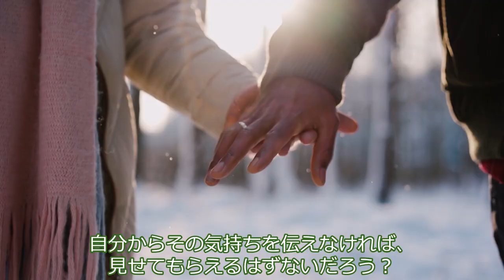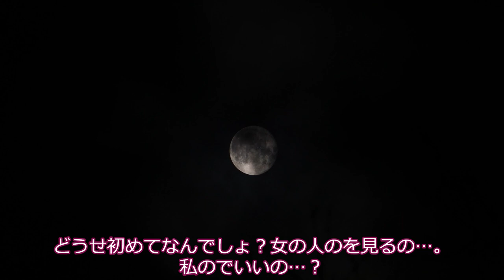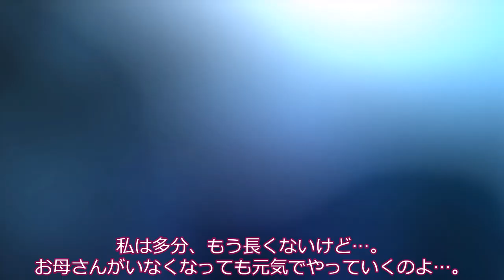ずんだもんはヴァギナが見たい。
愛と孤独の物語。

素材：
坂本アヒル さんのイラスト一覧 - ニコニコ静画 (イラスト)
ずんだもん立ち絵素材【RTAおおよそ67分】 / とらっかぁ さんのイラスト

II. Adagio